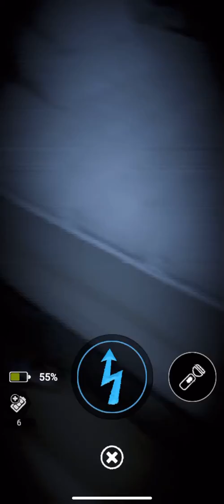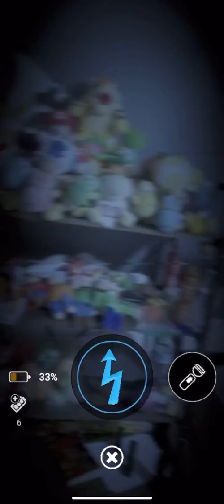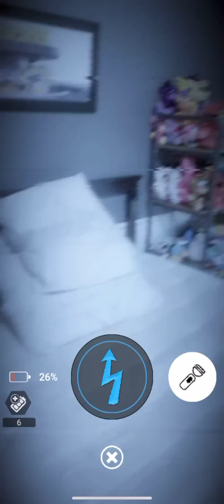I did it I Defeated Freddy Frostbear!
Woo... I did it I Defeated Freddy Frostbear after all the Freddy Frostbears I saw they have different personalities and I encounter the Real Freddy Frostbear with His CPU and Plushsuit!